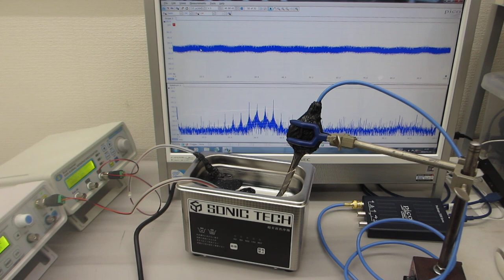水槽表面の表面残留応力緩和・均一化処理を行った、超音波洗浄器（42kHz 35W)を利用した、メガヘルツの超音波制御実験（超音波システム研究所）